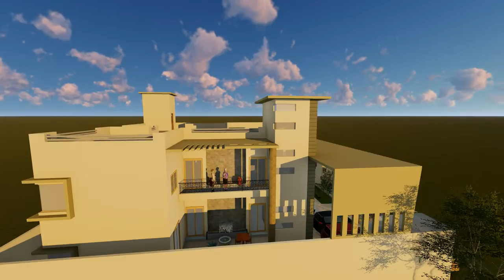house animation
house design animation